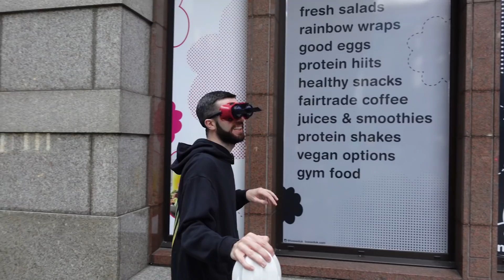I Lived Upside Down For 24 Hours...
Artists: Shystie feat. Jme & Double S
Producer: Elicit